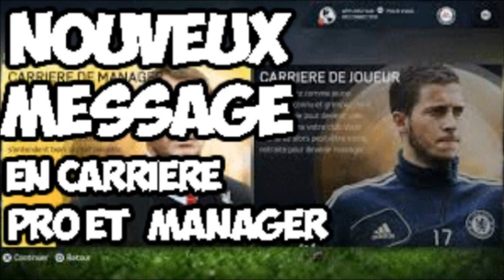FUT 16 : MES 5 VOEUX POUR FIFA 16 ! FRANCAIS - HD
Pour être upload sur la chaine :
•► Bon commentary.